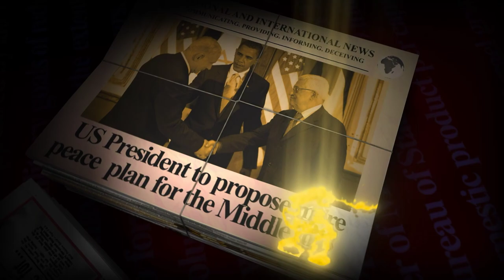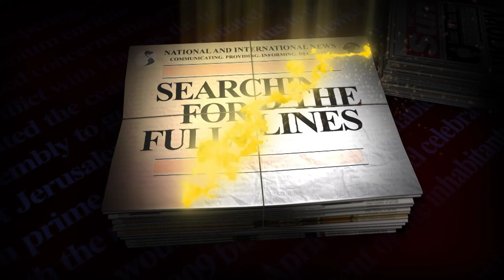Behind The Headlines - Have we learnt the lesson of the 1972 Olympics in Munich?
In this week’s pre-recorded edition of Behind the Headlines, we will be marking the 50th anniversary of the opening of the Olympic Games in Munich West Germany 1972.
The German organisers wanted to show a different Germany from the last time Germany hosted the Nazi Olympics in 1936.  Sadly, terror and tragedy would strike on September 5th when Palestinian terrorists from Black September a terrorist faction within the PLO stormed the Olympic village and the Israeli apartments.

The terrorists murdered two Israeli Athletes and kidnapped nine others it ended in a shootout at the airport and all nine Israeli hostages were killed, including 5 terrorists and one West German police officer.

In this programme we have an exclusive interview with Prof Shaul Ladany , who is an holocaust survivor and was competing for Israel at these games as a race walker, managed to escape from the terrorists. He shares his remarkable and compelling story of survival.

This programme is dedicated to those Israeli Athletes, murdered by the PLO in cold blood and the memory of the Munich Olympic Games will always be associated with terrorism.